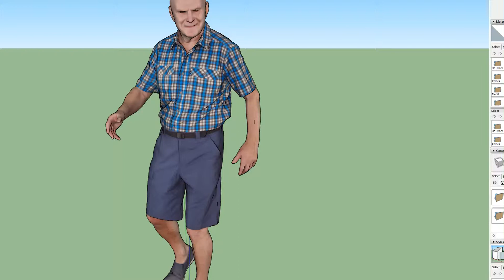Grandfather Walking Low-poly 3D model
Available Formats:
3ds Max: 2013 / 2016
Renderer: Default (Scanline) / V-Ray 3.50.06

Exchange:
OBJ (.obj, .mtl)
3D Studio (.3ds)
Autodesk FBX (.fbx)
Alembic (.abc)
Stereolithography (.stl)
VRML (.wrl, .wrz)
Textures 8192x8192
Sketchup (.skp) 2013 / 2017